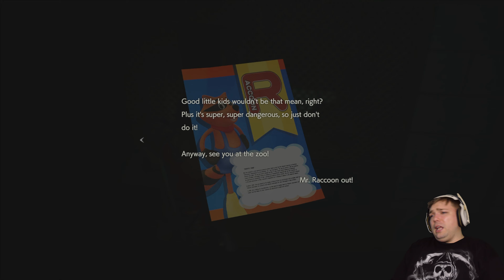Resident Evil 2 Remake (Claire A) - A Garage Full of Jumpscares - MumblesVideos Part 7 4K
It's Time for another Installment of Resident Evil 2! Join Mumbles Today as he faces the terror or lickers, zombies, and one Evil Police man! Will he survive? Find out next on Mumbles!

A special thank you to them for allowing me to use their amazing music!